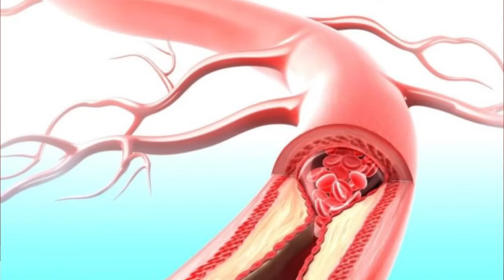ОНКОЛОГИЯ — ПРОЩАЙ! А МЫ С ВАМИ БУДЕМ МОЛОДЫЕ, ЗДОРОВЫЕ, СЧАСТЛИВЫЕ И КРАСИВЫЕ!